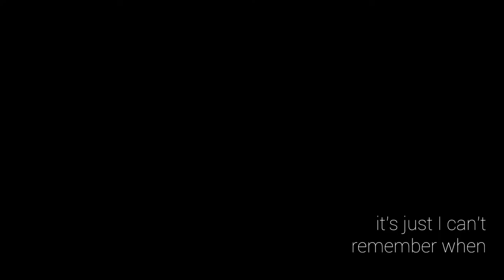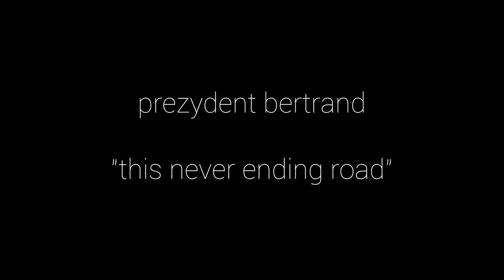Prezydent Bertrand - This Never Ending Road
FULL LYRICS:
"This Never Ending Road" (Lyrics and music: Prezydent Bertrand)

journeys always make me weak
for fear I won't be back
I had this dream the water was coming in
that my boat was sinking fast
I'm trusting books that no one reads
cause their titles don't look well
I'm sure I've mentioned this before
it's just I can't remember when

cause there is noise noise noise
feels good, but it's empty
more noise noise noise
more and more of cheap and sweaty
noise noise noise
under pressure
from noise noise noise
just goes on and on...

Lord, how much there is to take
but I'm so little
I feel I will be losing out
to all these people
but there's so little time,
there's no time, there's no time,

dreams of all of those who wait
until they reach them
choice, the tracks, the paths, the ways
motion pictures
there's none

the sound of rolling wheels was chasing down my car
I think I saw your face on a yellow rapeseed patch
or maybe it was just an old and dried out tear
I have kept for little moments like this one when I end up thinking to myself

I’m gonna feel a little low,
cause it's a never ending road
I'm on this never ending road
I think I feel a little low,
tonight, I feel a little low